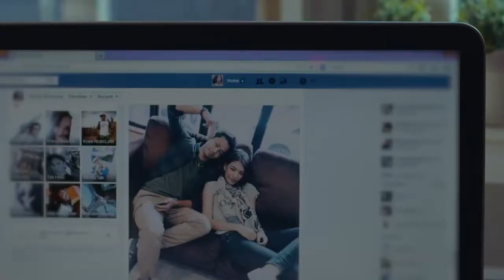Myanmar lovely, awesome video song